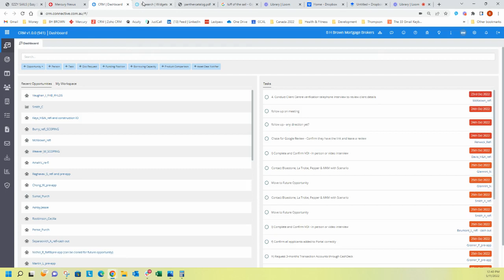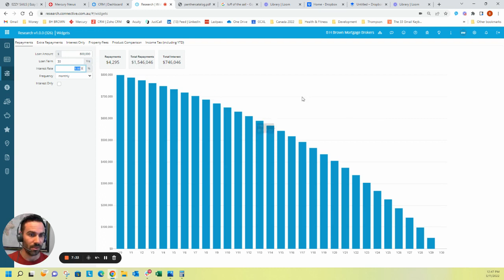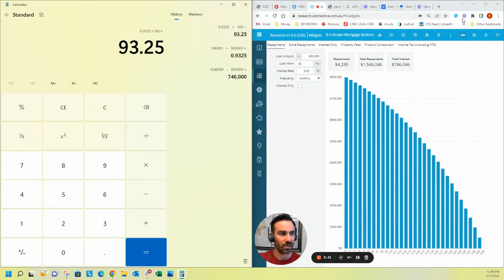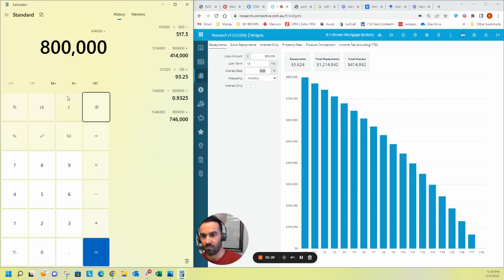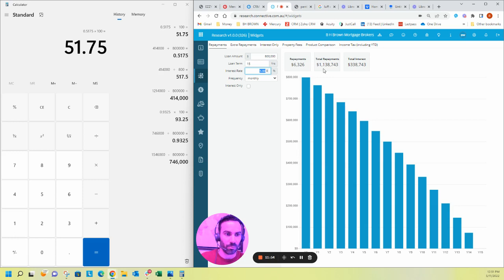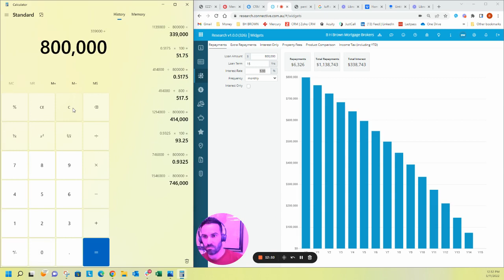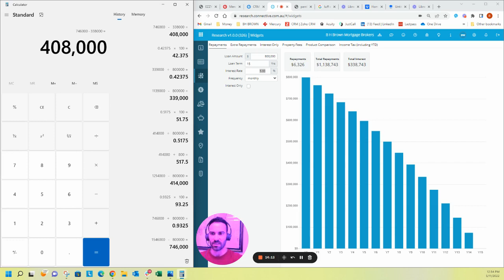Focussing on the mortgage interest rate? You've got it all wrong.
In this video, Brodie Brown gives an example of the REAL difference in repaying an $800,000 mortgage in 15, 18 and 30 years and proves, without a doubt that negligent focus on the interest rate as the primary measure of borrowing is flat-out dumb.